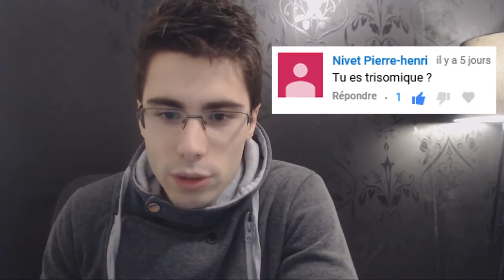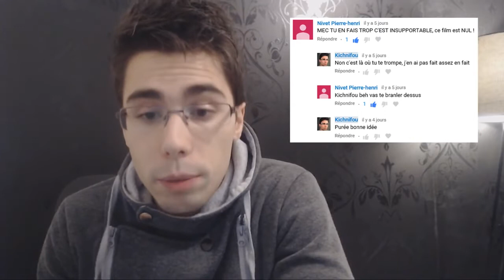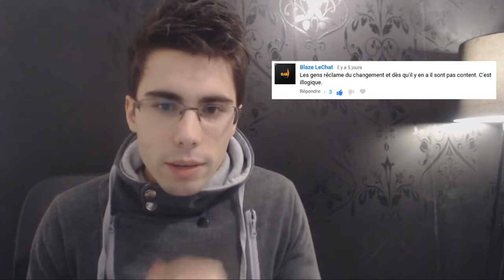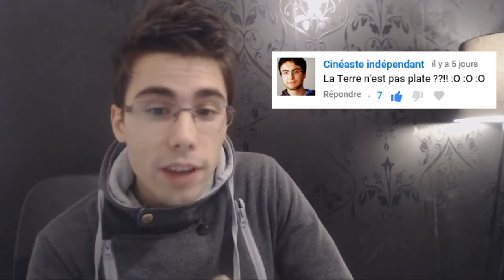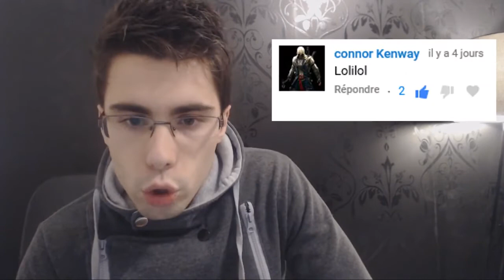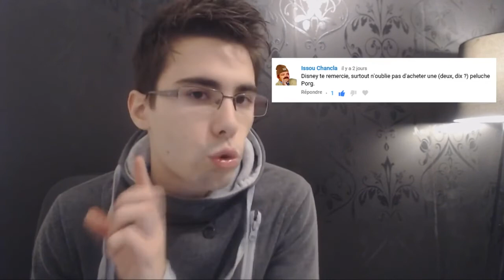[REUPLOAD] STAR WARS 8 - VOS RÉACTIONS